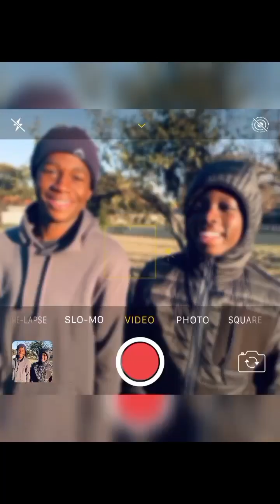TEEN SHOPPING [MODII - MALL]